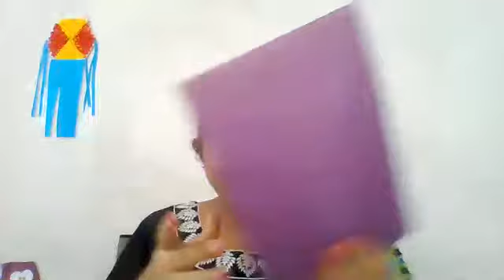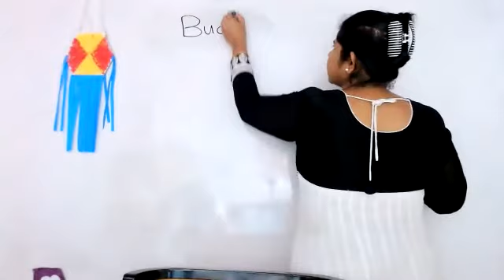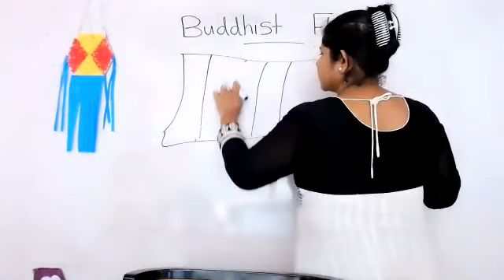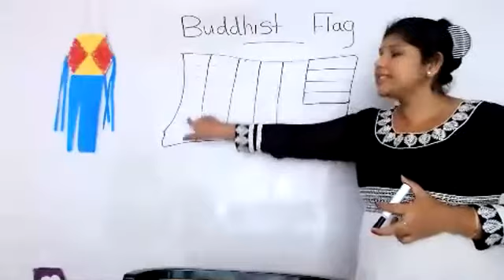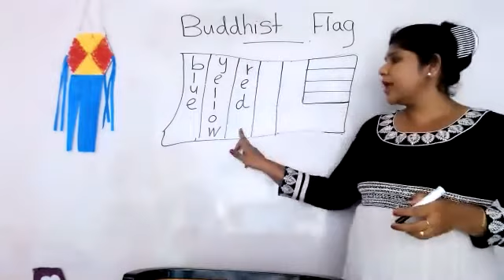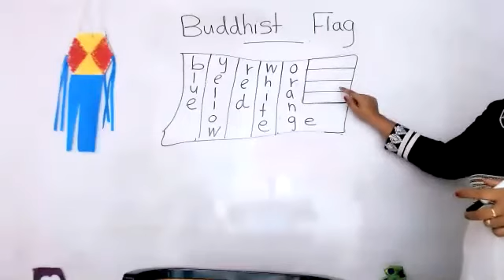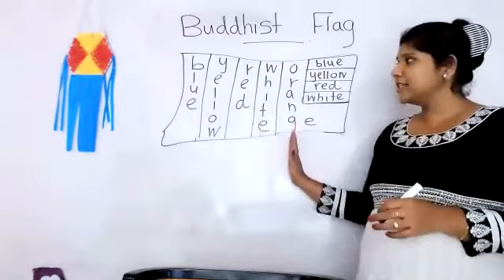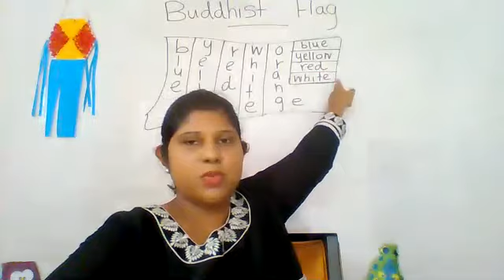Punchi Pancho Preschool English Lesson For Kids Pera Pasal Padam wasanaTeacher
Punchi Panchi with Wasana Teacher Learn English with Wasana Preschool
E thaksalawa

pre school sinhala
perapasal padam
sinhala
lama geetha
lama sindu
kathandara sinhala

wasana teacher
wasana teacher
wasana
lanka
punchi
pancho
Preschool English Lesson For Kids

Learn english with wasana online , wasana teacher perapasal , wasana teacher live , learn english with wasana live ,
learn english with wasana grade 4
learn english with wasana  live today
wasana teacher live today
cook with surangi
surangi vlog
from Monday to Friday at 3pm

thaksalawa,pera pasal weda,punchi pancho with wasana teacher,wasana2022,teacher amma,wasana teacher amma,ape amma,sri lanka newshuruwa,,montessori activities,preschool activities at home,pera pasal nirmana,pera pasal ath wada,punchi panchi,pera pasal padam,pera pasal wada,panchi,sinhalaLearn English in Sinhala / Preschool English /  wasana teacher With Punchi Pancho
from Monday to Friday at 3pm to learn English for SriLankans and non native speakers .
wasana teacher,punchi,pancho,wasana teacher with punchi pancho,e thaksalawa,wasana

punchi pancho,wasana teacher,punchi,pancho,wasana teacher preschool,e thaksalawa,pera pasal ath wada,punchi panchi,pera pasal padam,pera pasal wada,panchi,sinhala
leran english with wasana
learn english in sinhala
learn english with wasana perapasal
Punchi Pancho  Pera Pasal Padam Sinhala Montessori  wasana Teacher Amma
Punchi Pancho With wasana Teacher Amma Pera Pasal Padam Pera Liweema 1

 pillam warga
pillam padama
pillam maligawa
pillam huruwa
pillam huruwa grade 1
nursery sinhala letters,
tea nursery sinhala,
sinhala kids video
sinhala hodiya